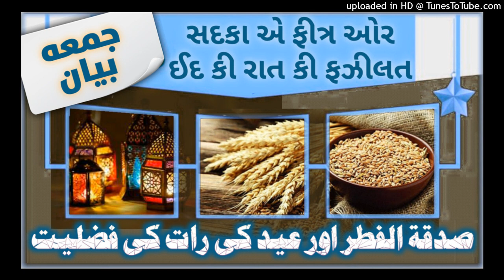સદકા એ ફીત્ર ઓર ઈદ કી રાત કી ફઝીલત